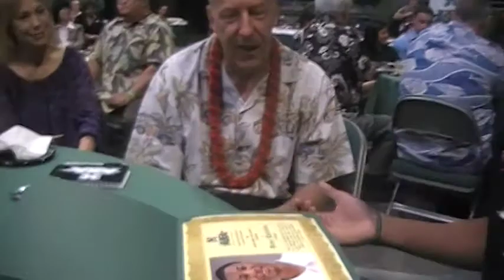AKA 2012 One to Watch Award - Winner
I (Steven Christian) just won the One to Watch (SA destine for greatness) at the Ahahui Koa Anuenue (AKA) 2012 2nd annual banquet.

Keep up with my blogs and upcoming releases at my